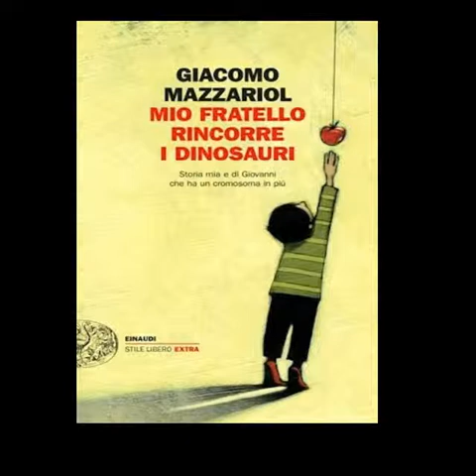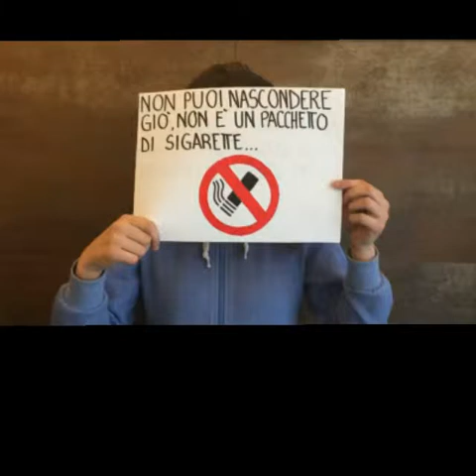MIO FRATELLO RINCORRE I DINOSAURI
Gazzera, Longhi, Giardino, Vernica